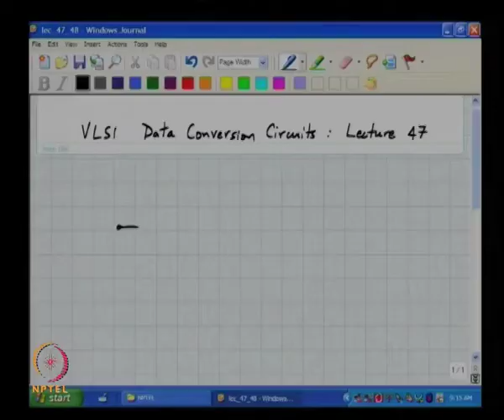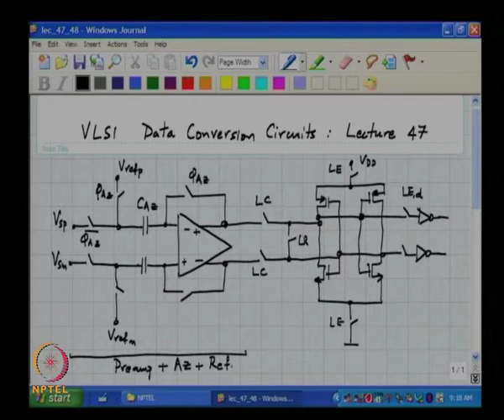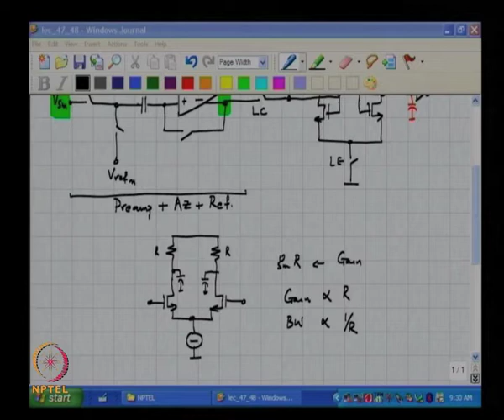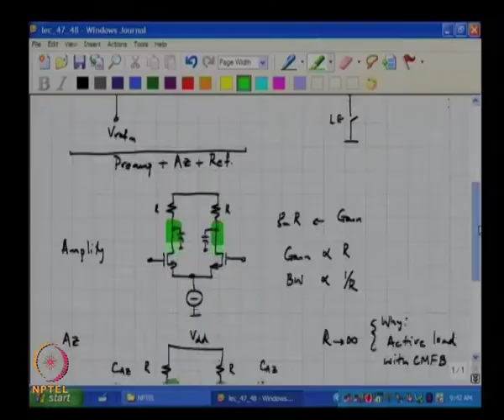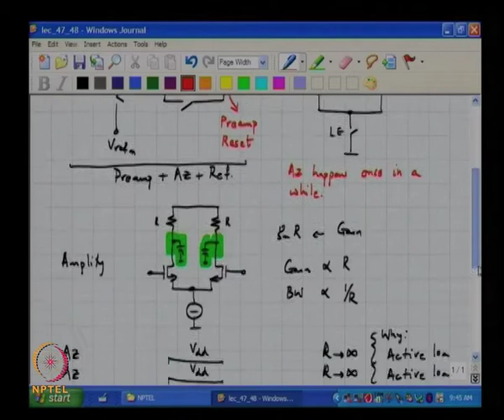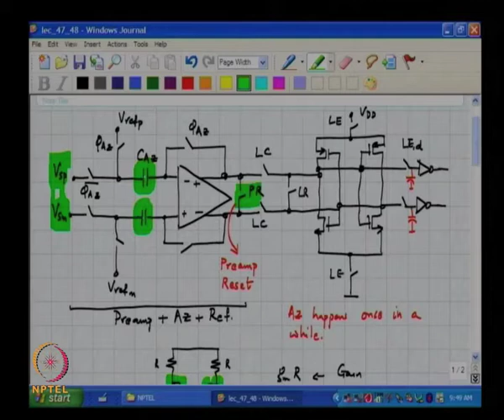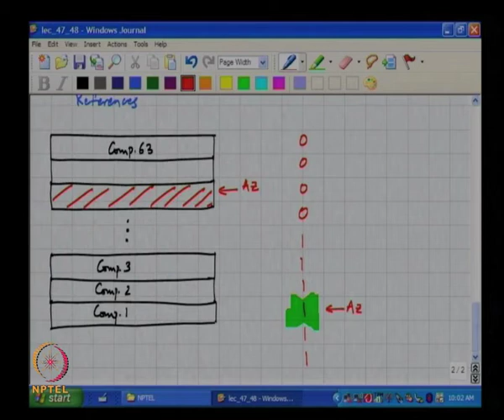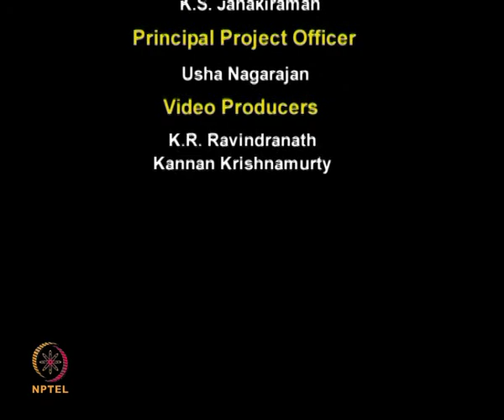Mod-01 Lec-47 Flash ADC Case Study